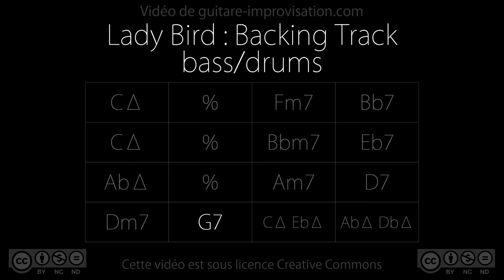Ladybird : Backing Track (swing 140 bpm) - bass/drums